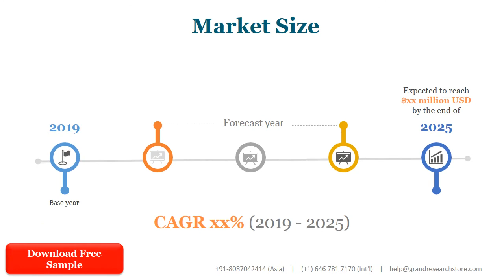Fiber Optic Grade Germanium Tetrachloride Market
The global Fiber Optic Grade Germanium Tetrachloride market was valued at million in 2020 and is projected to reach US$ million by 2027, at a CAGR of % during the forecast period.